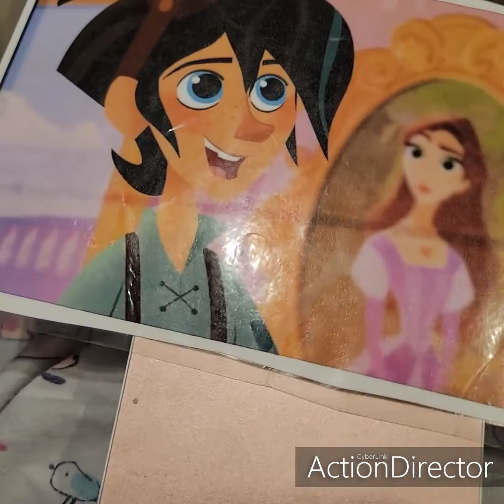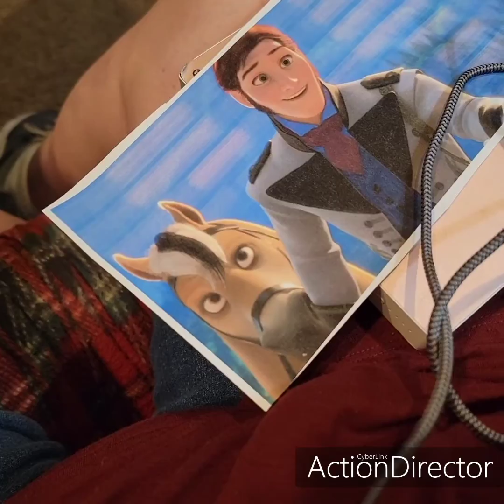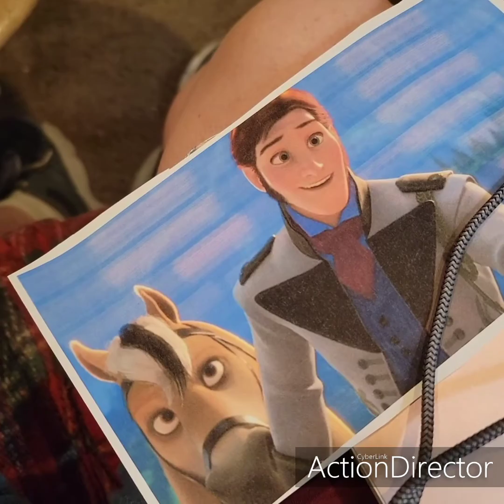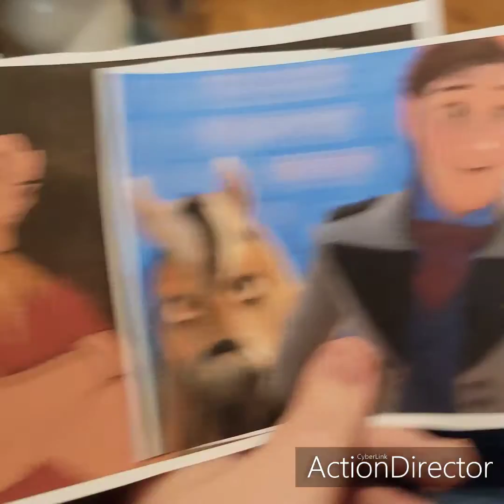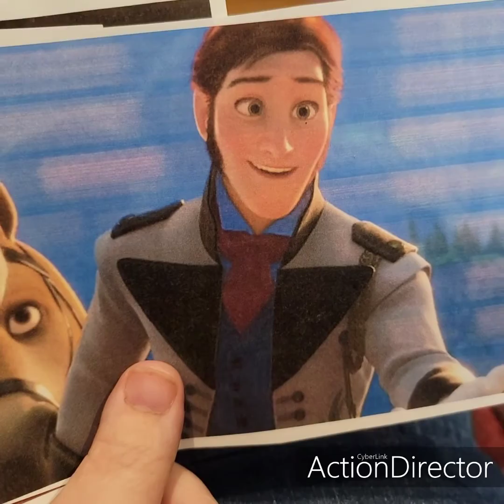downtown disney valentines day treats 2022